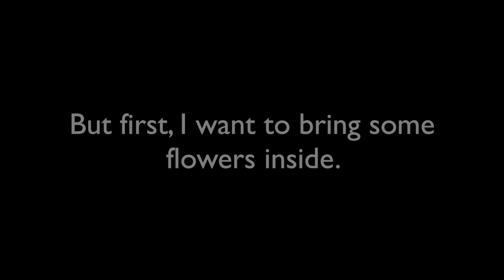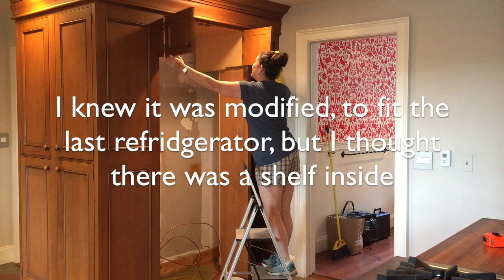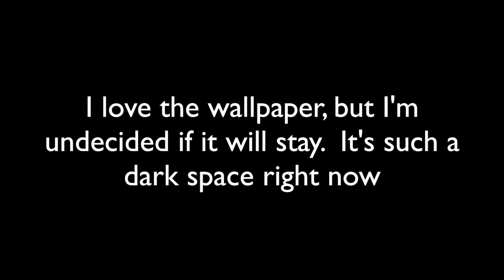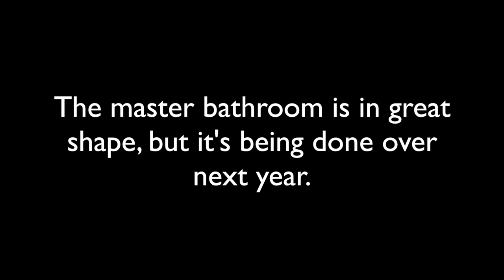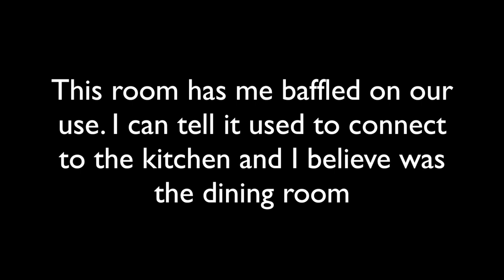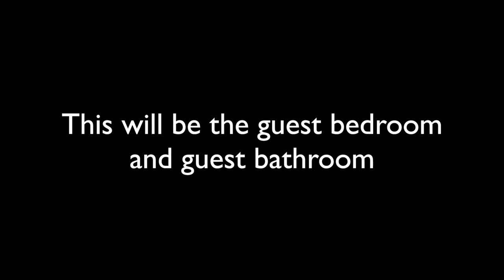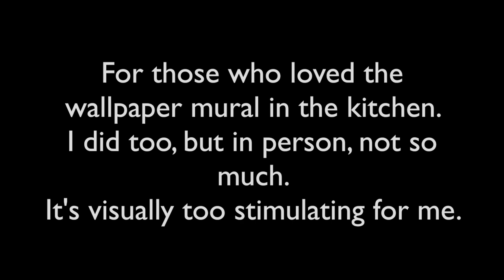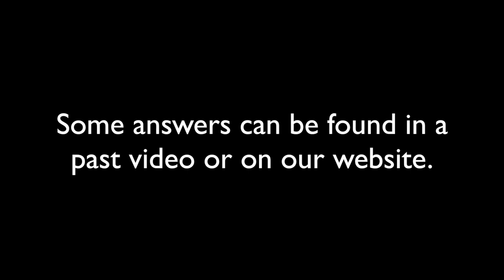Home tour part two of our antique New England home before we move in and make it cozy for fall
Here is the unintentional part two of the home and garden tour! Some how part of the home tour got cut off halfway during the upload and I did not notice until many of you told me.  And yes, this is a whole interior home tour, minus a four season porch I forgot to film. I will share that soon so that you will have a before and after reference over time.  I hope you enjoy seeing our antique New England home all empty before we move in. I will be decorating it and making it cozy for fall even though it will be going through a remodel to make it our own.

I believe fine living and happiness begins within ourselves and at home. My goal is to help you find your own version of fine living, no matter how simple or grand that may be, no matter where you live.

COME SAY HELLO AT SOME OF MY OTHER HOMES!

MAGAZINE : While supplies last, to purchase, no longer in print, past issues, of our home & lifestyle magazine

GENEOLOGY

FILMING & DESIGN ITEMS USED

• Studio Lighting
• Ring Light (similar style)
• DJI Osmo Gimbal for smartphone
• Apple iPad - Mine is an iPad Pro 12.9 inch screen, 3rd generation (please research before purchasing if you use this link)
• Apple Stylus Pencil - PLEASE make sure the stylus pen is correct for YOUR specific iPad since there are a few different versions out there.

KITCHEN & BAKING ITEMS USED

• Global Chef’s Knife
• King Arthur Gluten Free Flour
• Iron Skillet
• Global Knives
• Citrus Juicer Press
• Vanilla Sugar
• Anchor Hocking Pie Plate

HOME & HOME DECOR

• Grand Union Flag
• Betsy Ross 13 star flag
• Valley forge bunting
• Wrights Silver Polish
• Cape Cod Silver Polish
Lemon oil furniture polish

GARDENING ITEMS

• My Joyce Chen garden clippers
• Garden Cart by Carts Vermont
• Garden Fairy Stakes - Similar to mine
• Garden Clogs
• Black Fencing
• Tree Limb Clippers
My Scotts Push Mower
Deet Free Off

DIY & Crafting

• Gorilla hot glue gun
• Faux Fur Trim

Please keep in mind that New England Fine Living may receive commissions when you click any links and make purchases. It is part of how we support our company. However, this does not impact our reviews and comparisons and we will only share what we like or would like ourselves. We try our best to keep things fair and balanced, in-order-to help you make the best choice for you.